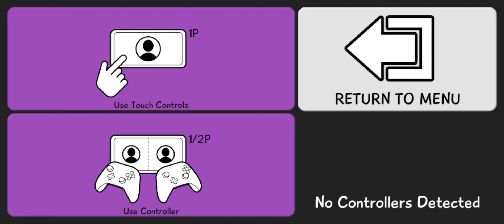amazing frog mobile part 3